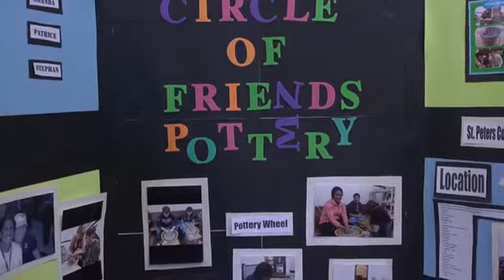Mohawk College Recreation Therapy Program - Promotional Video Version 2 SD